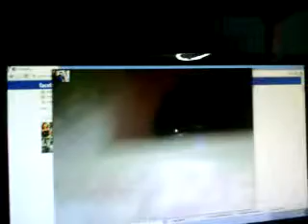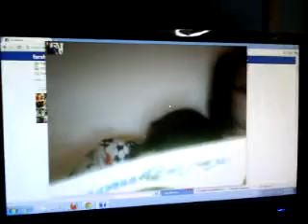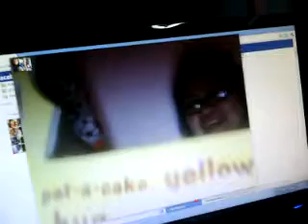Baby TJ: Reading Lesson Part Two ♥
Wahihi. Just Sharing. :P Cute ihh :]